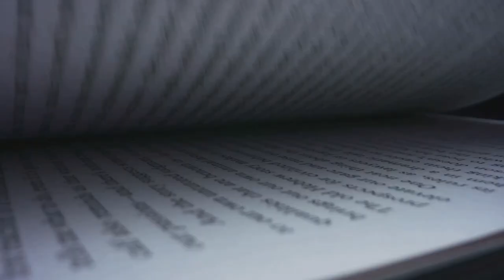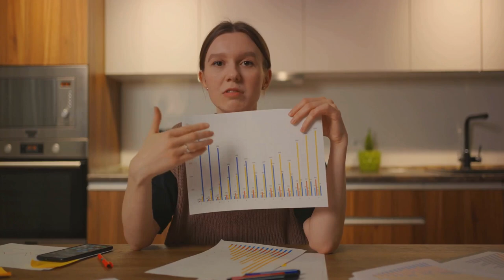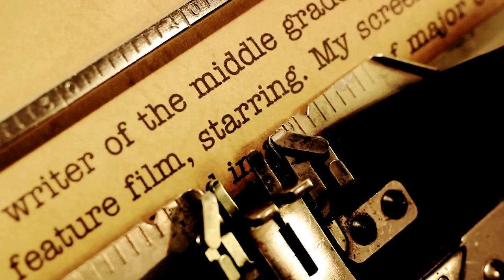Scientific Advertising: Unlock the Secrets of Persuasive Messaging with Claude Hopkins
Scientific Advertising transcends being a mere manual for crafting compelling marketing messages; it embodies a philosophy. It revolves around comprehending the psychology of persuasion, fostering trust with your audience, and consistently delivering value in every communication.

📕Scientific Advertising by Claude Hopkins
If you are more into Audiobooks.